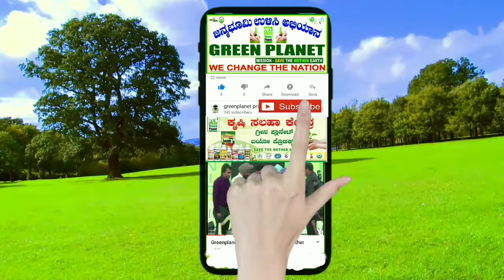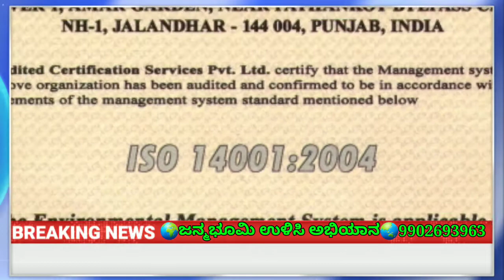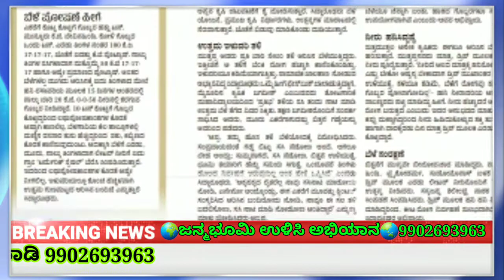ಕಬ್ಬು ಕೃಷಿ ಯಶಸ್ವಿ best result sugarcane agriculture in Kannada 9902693963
ಕಬ್ಬು ಕೃಷಿ ಯಶಸ್ವಿ best result sugarcane agriculture in Kannada